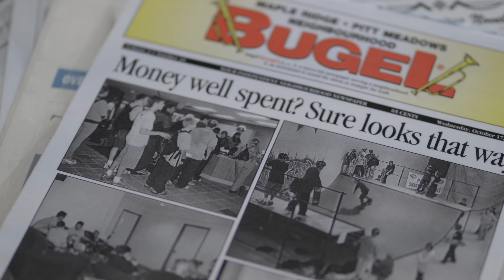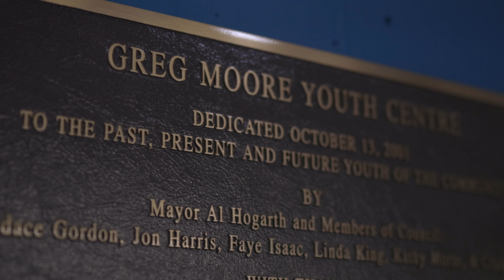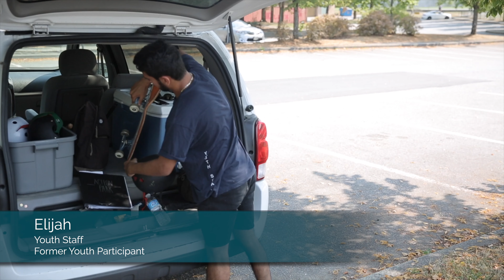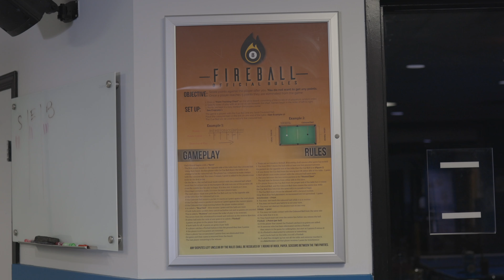Greg Moore Youth Centre 20 Year Anniversary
On October 13, 2021, the Greg Moore Youth Centre (GMYC) in Maple Ridge turned 20 years old. The GMYC has been a home for youth-driven activities, recreation, leadership opportunities and relationships that have had lifelong impacts on thousands of individuals over the years.

Investment in youth is integral to creating a positive, engaged and successful community. This video is a glimpse of our story so far, but there is so much more to come!